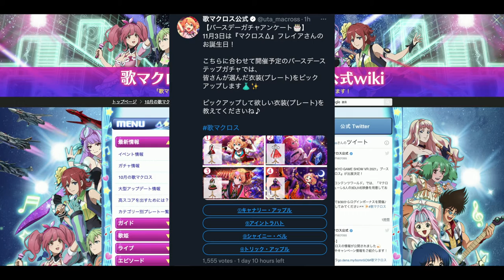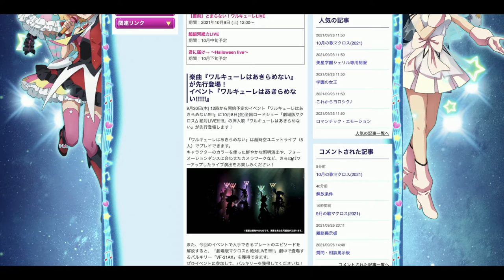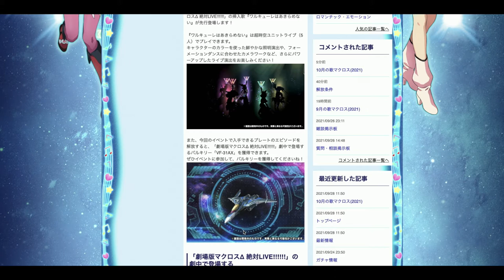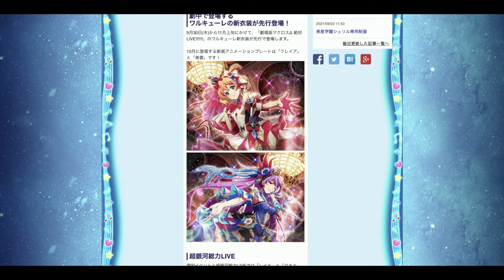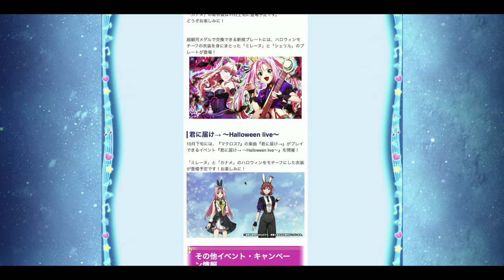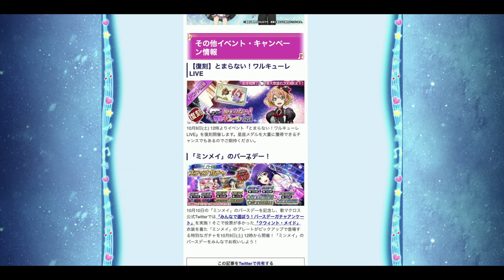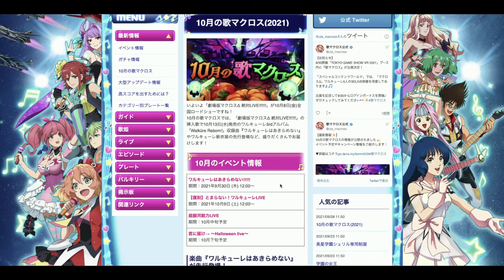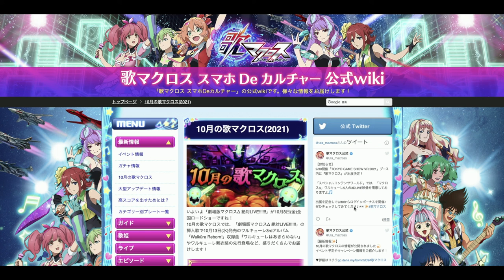【歌マクロス Updates】October 2021 Events (10月)